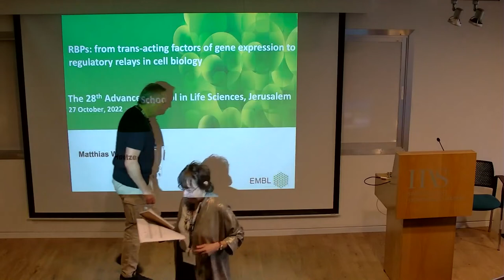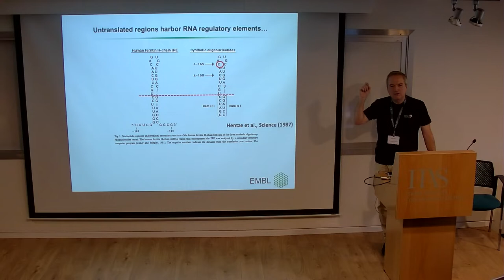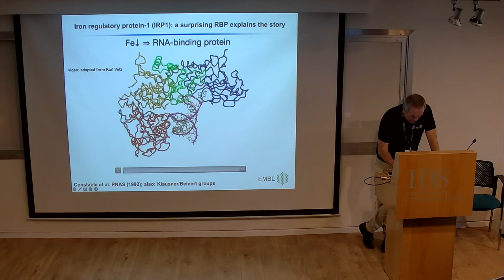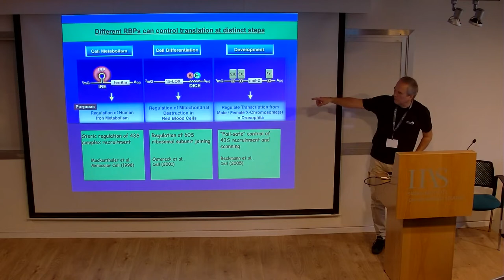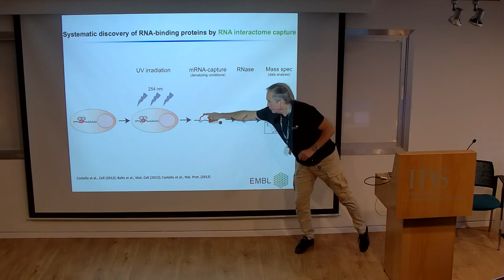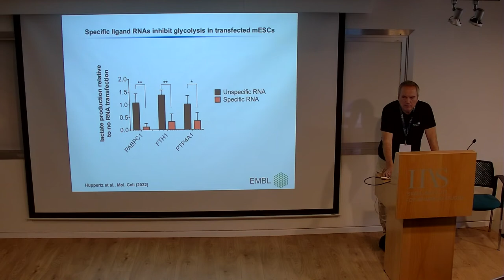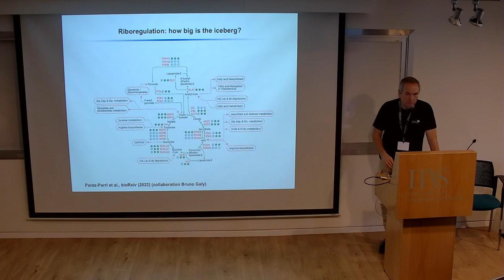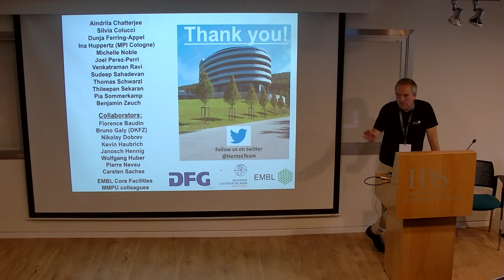Matthias Hentze - RBPs: trans-acting factors of gene expression & regulatory relays in cell biology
A lecture delivered at the 28th Advanced School in Life Sciences, 23-27 October 2022
Session VII: RNA binding proteins and RNA regulation